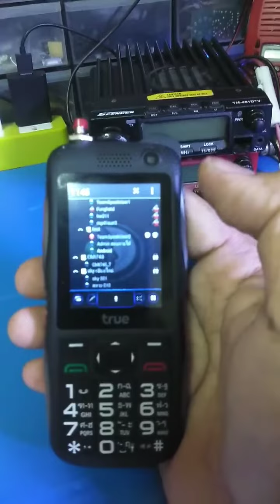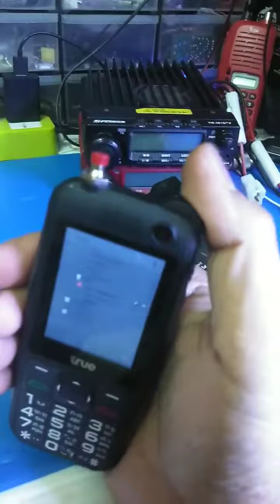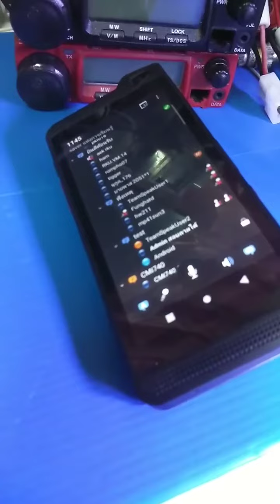ไม่ถนัดก็ต้องโม งานเพิ่มปุ่ม ใช้งาน ts3